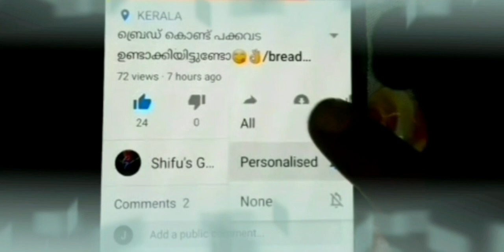Chicken Bread Roll Recipe In Malayalam / ചിക്കൻ ബ്രെഡ് റോൾ / Easy Bread Snack / Evening Iftar Snack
This is a easy bread snack, Chicken bread role, or bread role.
Ingredients are
Chicken
Potatoes
Onion
Coconut oil
Ginger garlic paste
Green chilly
Turmeric powder
Red chilly powder
Coriander powder
Chicken masala
Garam masala
Etc.